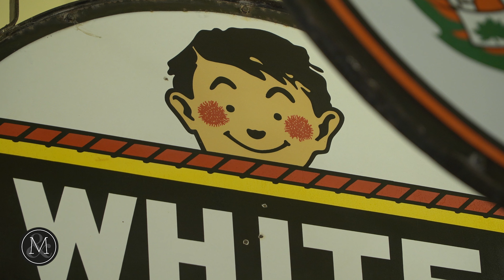Lot 291 - White Rose Gasoline "Slate Boy" Sign | June 18, 2022 | Miller & Miller Auctions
Canadian. 1940s. Double sided porcelain (DSP). Featuring the iconic "Boy and Slate" graphics. Marked "Vilas Enamel Products Limited, Cowansville, Que." lower center edge. The first side exhibits two minor patches of porcelain loss, the larger just within the left margin. The second side exhibits three minor chips above the center and a minor patch of loss within the right side margin. Minor losses and oxidation surrounding the extreme edges. Condition: 8.75, 8.5. Retained in original hanging ring. From the Joe Byway Collection. 48" Diameter.